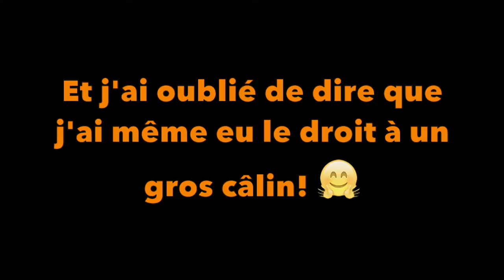Pas facile conserver son énergie quand on est seul.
🍁 AIDE GRATUITE 🍁 Voici l’aide apportée à Lucie, qui vient de recevoir un diagnostic de cancer.  😟 SVP chère communauté 🙏🏻, envoyez-lui de l’amour dans les commentaires! ♥️📝 Première aide offerte grâce à mon passage à Salut Bonjour. (Et, vous aurez compris qu’exceptionnellement cette semaine, j’ai choisi de vous partager les aides individuellement.)

Merci pour votre support, à demain! 🥰